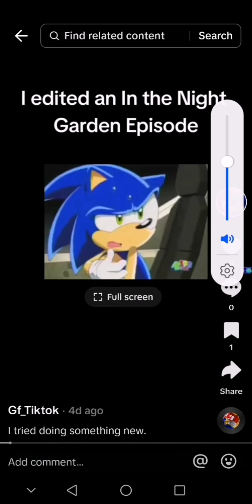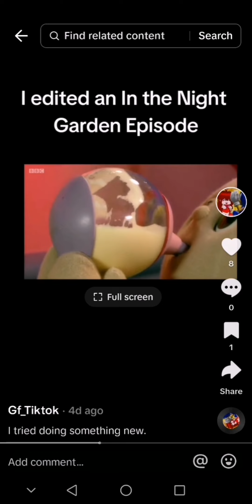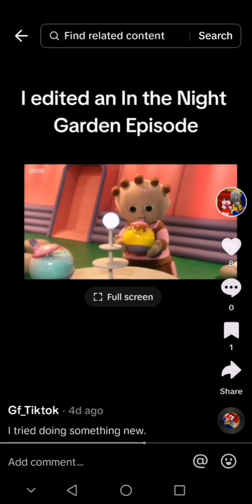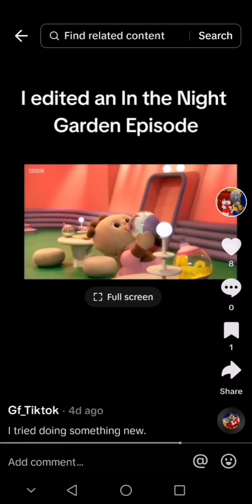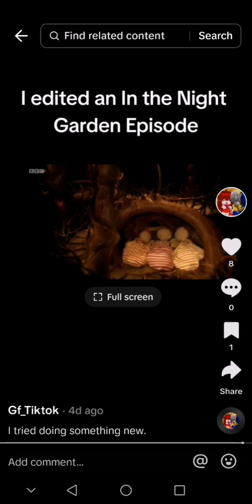I edited an In the Night Garden Episode in high pitch